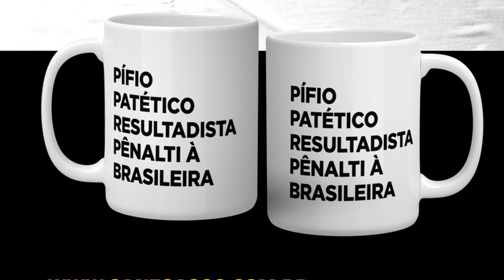Renato mexe mal e compra briga com torcedores do Flamengo ao jogar mais pontos fora contra o Grêmio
Baixe Grátis o OneFootball para ANDROID e IOS!!

Aos 15 minutos do segundo tempo do segundo tempo o time gaúcho ficou com 10 homens, mesmo assim foi buscar o empate depois de estar perdendo por 2 a 0. Medidas equivocadas do técnico rubro-negro irritaram boa parte da torcida, ainda mais com o empate entre Palmeiras e o líder, Atlético.

Foto da thumb: 📸  Divulgação/Alexandre Vidal/CRF

Leia no Blog do Mauro Cezar Pereira no UOL Esporte:
Ex-líder de aliados de palmeirenses chefia segurança de estádios uruguaios

Leia o texto da semana no PingBack:
Torcedores do Flamengo acusam Renato de entregar jogo para o Grêmio. Absurdo. Ele apenas errou, como em tantas outras vezes

Leia a coluna de Mauro Cezar no Um, Dois Esportes:
Nikão, a bola e um sopro de futebol em final pobre com título justo do Athletico